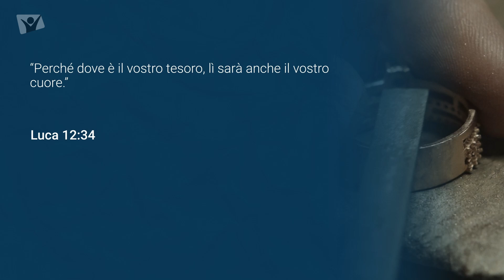Mercoledì 24 agosto 2022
Luca 12:34 - Perché dove è il vostro tesoro, lì sarà anche il vostro cuore.

Meditazione giornaliera Apri la porta del tuo cuore, autori vari, presentazione di Simona Esposito